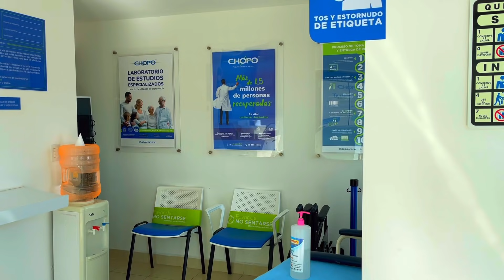ОТЪЕЛИ УМ И СВАЛИВАЕМ ИЗ МЕКСИКИ. НЕРВЫ И ШОК МУЖА!